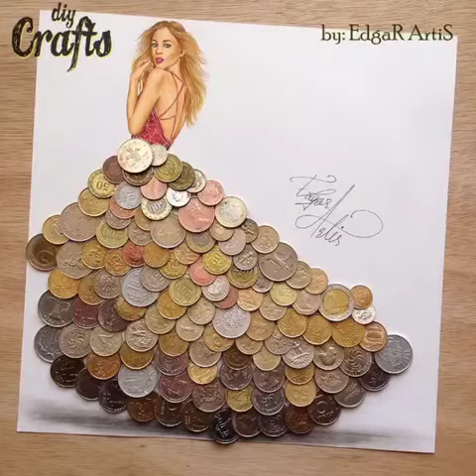Креатив- главный пафос Орф- Шульверка!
Присоединяйтесь к Российской Орф- Шульверк Ассоциации. RusFOSA ждет вас!